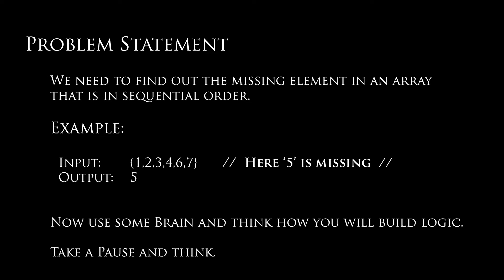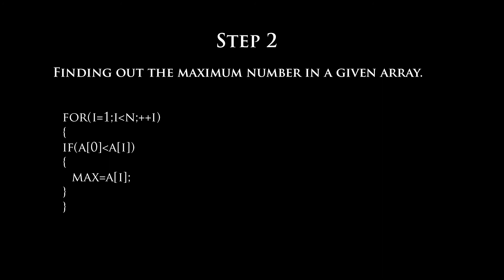How to find the missing number in integer array of 1 to 100?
Don't look for the source code here.
See the logic above, Understand, And Implement. Its easy.
Try to avoid COPY PASTING.